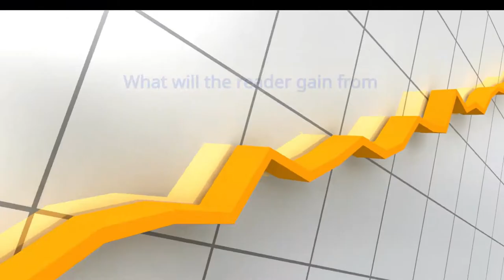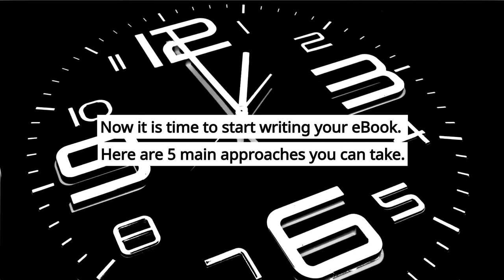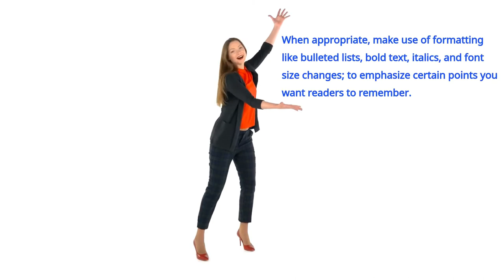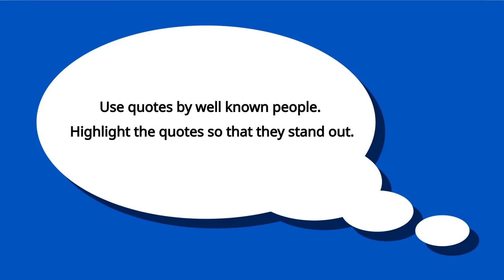How to write an eBook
Want to write an eBook, but not sure how or what steps to follow?
Here are 5 steps to writing an eBook.